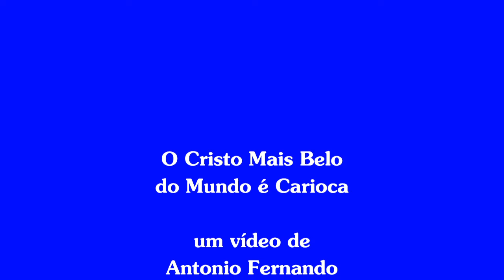O Cristo Mais Belo do Mundo é Carioca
Cristo Redentor - Rio de Janeiro - Brasil - Um vídeo de Antonio Fernando.